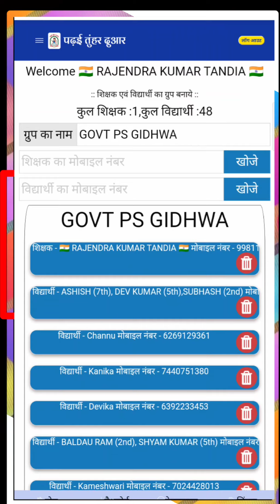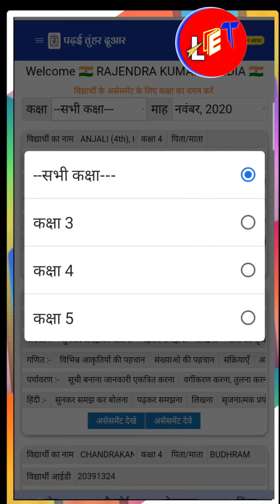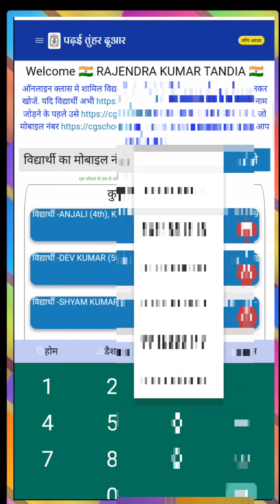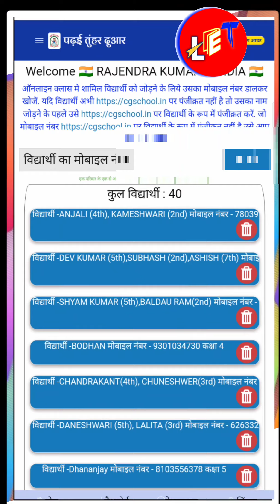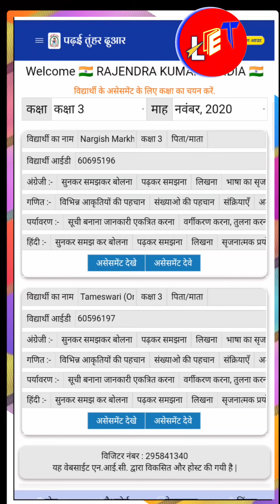November ke Assessment me Vidyarthi nahi dikh raha hai tab aisa kare. Virtual schools.ptd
Virtual schools
November ke Assessment me Vidyarthi nahi dikh raha hai tab aisa kare. विद्यार्थी असेसमेंट करें
November ka assessment
November ka assessment kaise kare
December maah ka assessment kaise kare
November maah ka assessment kaise kare
Assessment kaise kare
Cg school portal me November ka assessment kaise kare
Cg school portal me maah November ka assessment kaise kare
Cgschool portal me Assessment kaise kare
Cgschool portal me maah November ka assessment kaise kare
Cgschool portal me December maah ka assessment kaise kare
Cg school portal
Cgschool portal
Cgschool.in
Cg school website
Cgschool website
Padhai tuhar dwar
Padhai tuhar dwar portal me Assessment kaise kare
Virtual school me vidhyarthi ka assessment kaise kare
Virtual school me vidhyarthi ka assessment kare

 Hii friends
         इस चैनल में आपको दीक्षा पोर्टल से संबंधित, निष्ठा प्रशिक्षण संबंधी, Cisco WebEx संबंधी, cgschool से संबंधित, टिप्स & ट्रिक, शासकीय आदेश, कर्मचारियों से संबंधित, विद्यार्थियों से संबंधित, technology से संबंधित वीडियो देखने को मिलेंगे।